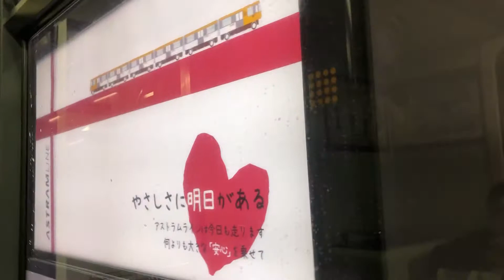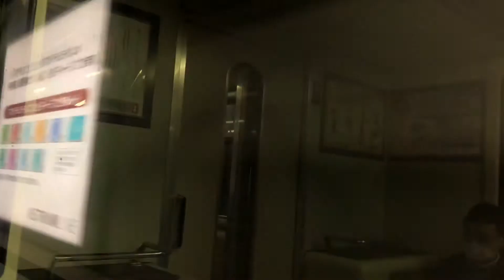アストラムラインに初めて乗ってみた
令和三年3/22
[旅行記録]
広島　原爆ドーム近くから　広島城に向かう乗り換え案内を検索したら　アストラムラインが一番近かったので　乗ってみた。
バスかと思っていたら　地下鉄だった。
県庁前までは　1分で着いてしまった。
換気の為か　窓の上が空いていたので　喧しかった。